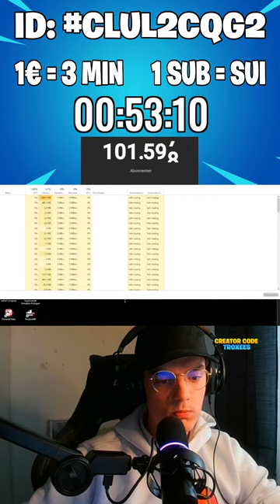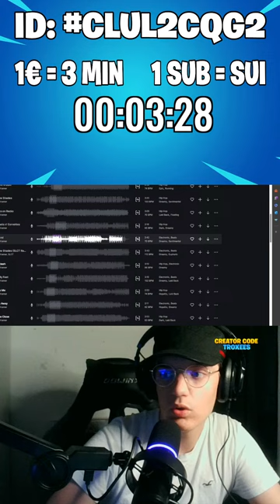Der Brawl Stars Livestream ENDET wenn... 👀 !gamersonly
🎮* GamersOnly für besseres Aim(15% Sparen mit Code:TROXEES

💙*Trag gerne meinen Creator Code:  Troxees  im Item Shop ein für den MAXIMALEN Support

Wenn du nix verpassen willst, dann musst du in meinen Discord kommen Discord:

Top Spender:
1.Memesarelikeyou
Luan
3.Nazif Caliskan
4.LolLul64